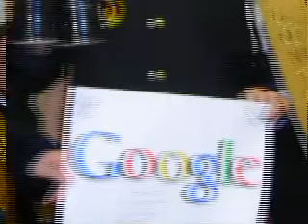IV. éves Informatikus Szakestély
2007. október 18-án tartott Szakest képekben.